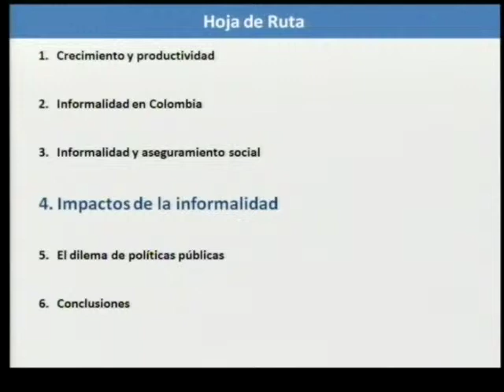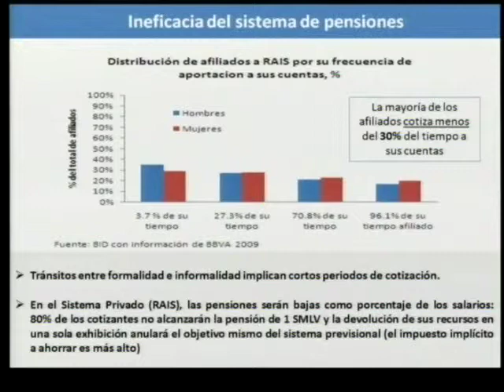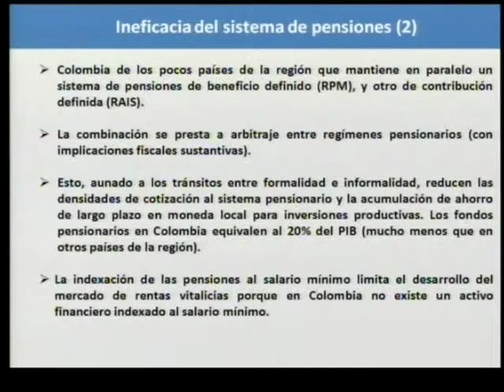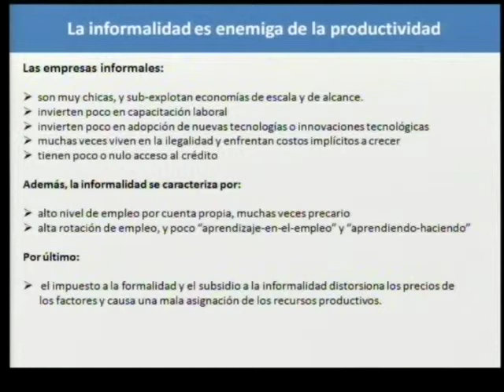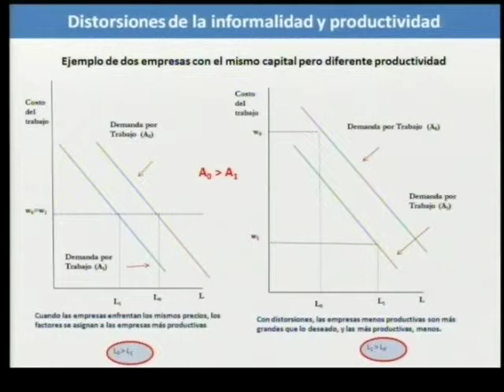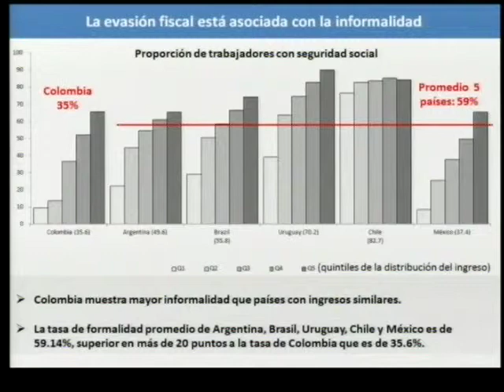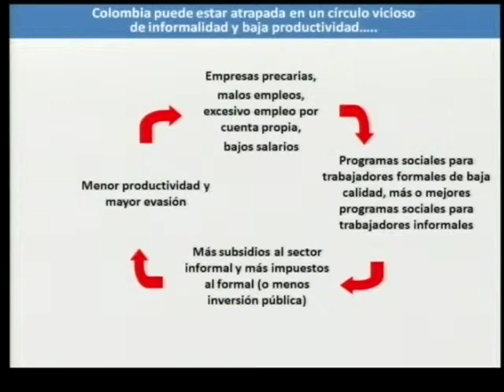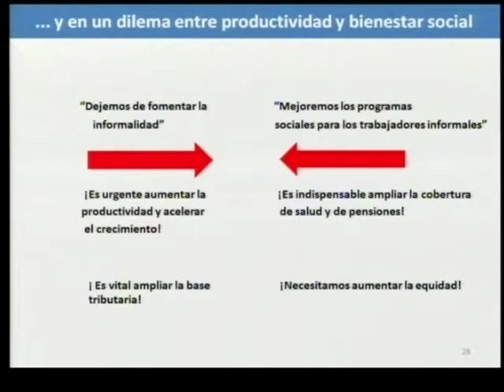Consejo Privado de Competitividad - Santiago Levy - Parte 2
Presentacion de Santiago Levy en el lanzamiento del Informe Nacional de Competitividad 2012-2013 publicado por el Consejo Privado de Competitividad.